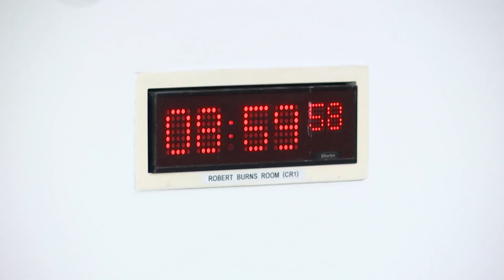Education, Children and Young People Committee - 2 March 2022